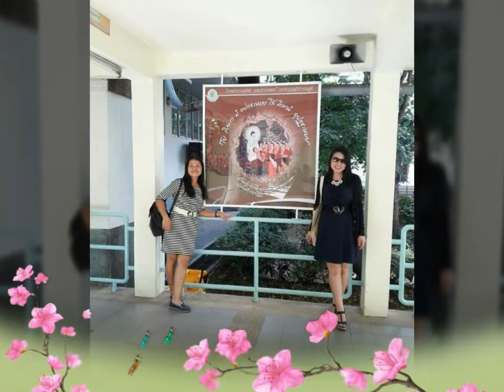My favorite singer sing by nong Tingnoi Lao Singer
ເພງຈາກໃຈສາວໄຊທານີ.